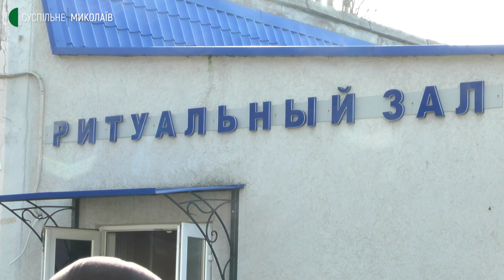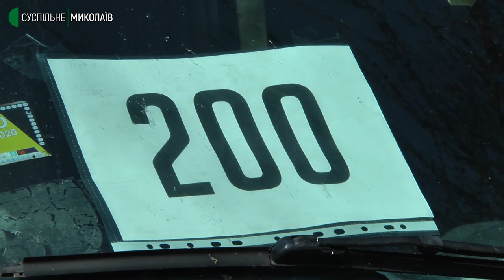У Миколаєві попрощалися із бійцем територіальної оборони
У Миколаєві 31 березня попрощались із бійцем територіальної оборони, ветераном АТО Дмитром Олійником із псевдо «Сокіл», який загинув 29 березня внаслідок ракетного обстрілу будівлі Миколаївської облради. Поховають чоловіка у Львові, де він народився.